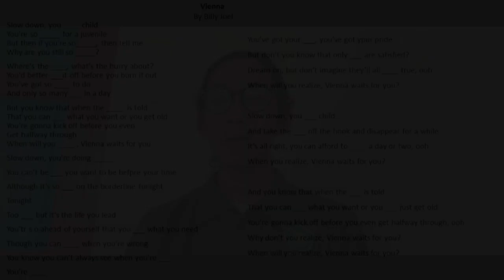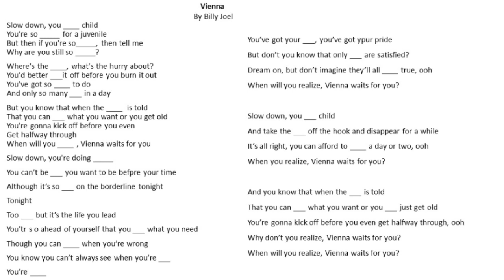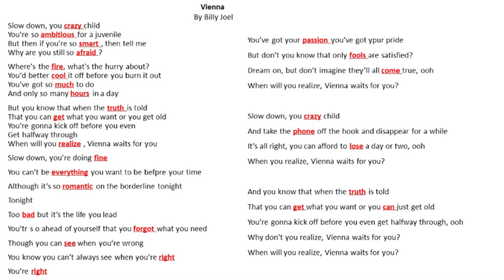Listening Class for TBI 2017 (Keterampilan Dasar Mengajar)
The video made for fulfilling a presentation project on Teaching Learning (KDM) Skill Course.
Special Thanks with all of my respect are giving to the lecturer, Mrs. Shirly.